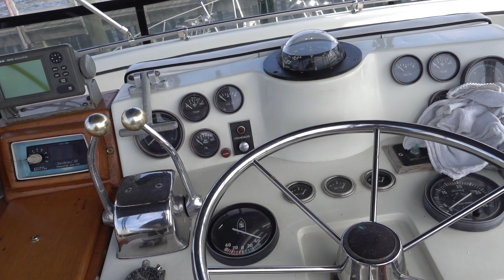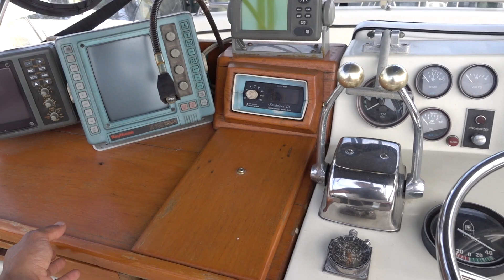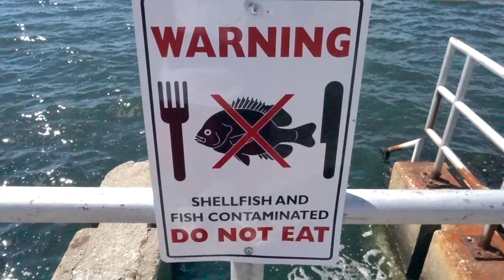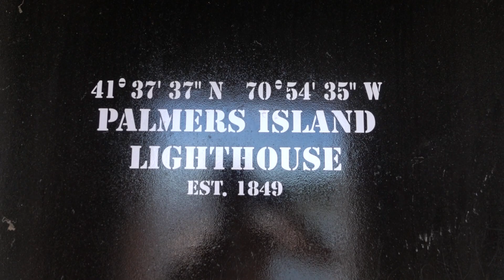SECRET ISLAND & GOING TO EUROPE!!!!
adventure to a secret island and we are going to europe!

MUSIC WANTED!